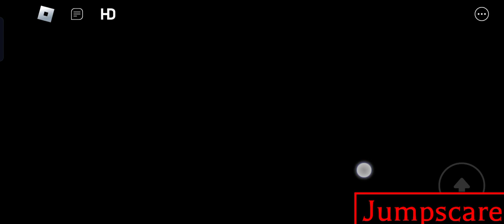lime and friends do a sleepover